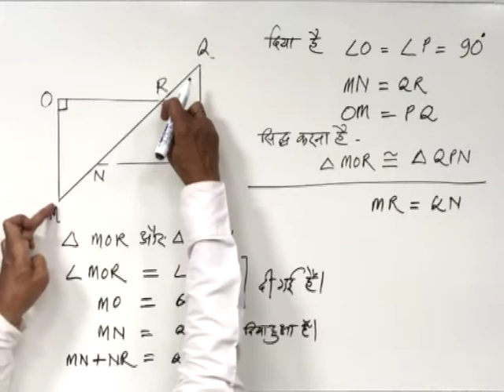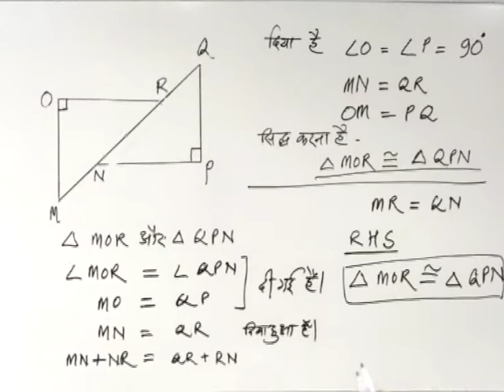CLASS 9 | MATHS | CHAPTER 10 | CONGRUENCY OF TRIANGLES | 16